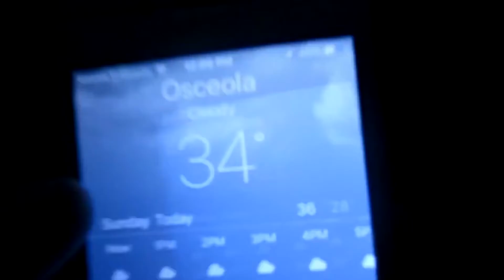Friend Tag Challenge With Miles! (Must Watch!)